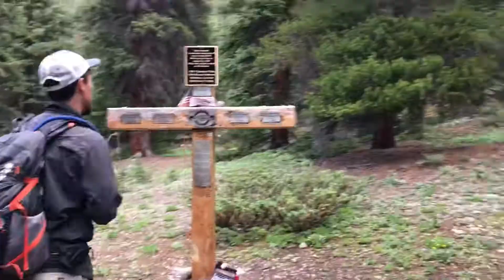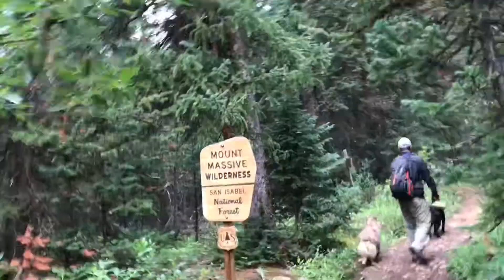Colorado 14ers - Mt. Massive - Southwest Slopes